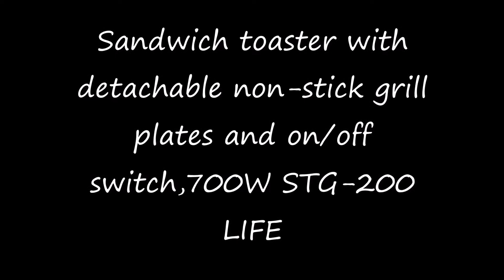Ανοίγουμε την καινούρια μας τοστιέρα. Life Sandwich toaster Unboxing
Life Sandwich toaster  with detachable non-stick grill plates and on/off switch,700W STG-200 Τοστιέρα με αποσπώμενες αντικολλητικές grill πλάκες και διακόπτη on/off

Camera - video editing :Αργύρης Ταφραλίδης